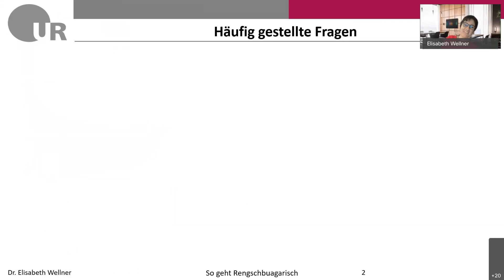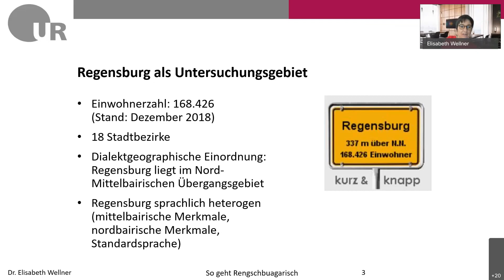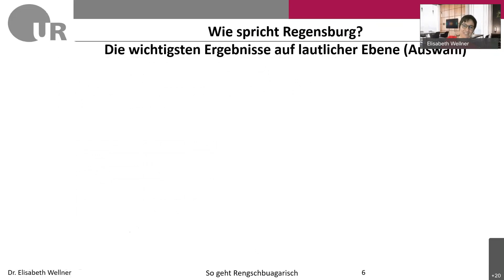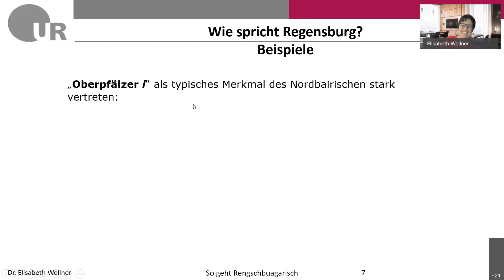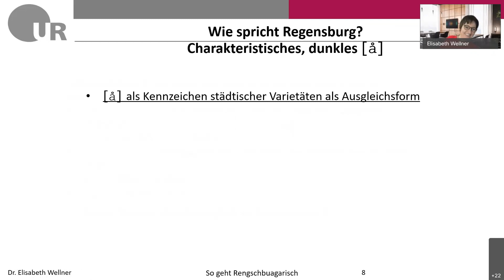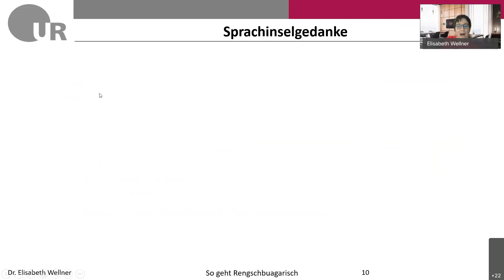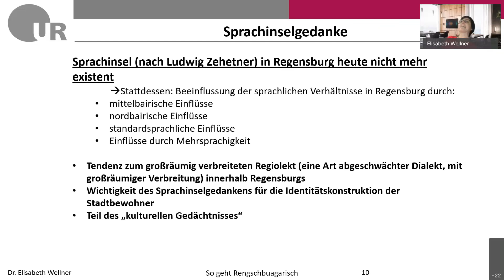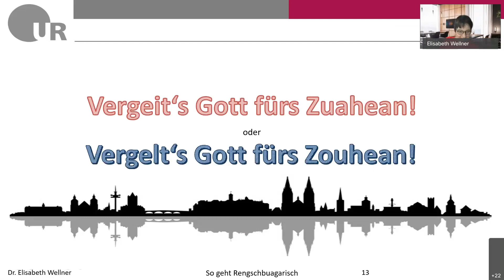"So geht Rengschbuagarisch"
Referentin: Dr. Elisabeth Wellner
Elisabeth Wellner erforschte in ihrer Doktorarbeit den Regensburger Dialekt. Nun veröffentlicht sie die Ergebnisse. Regensburg, die Sprachinsel - das zumindest denken die meisten Regensburger von der Domstadt. Die Annahme: Während um Regensburg herum nordbairisch gesprochen wird, spricht man hier mittelbairisch. Eine These, die laut Sprachwissenschaftlerin Elisabeth Wellner so nicht mehr stimmt. In ihrer Doktorarbeit mit dem Titel „Regensburgerisch. Sprache und Sprachgebrauch des Deutschen im urbanen Varietätenspektrum“ hat Wellner den Regensburger Dialekt untersucht - und dabei einige spannende Erkenntnisse gewonnen. Mehr dazu in diesem Vortrag.